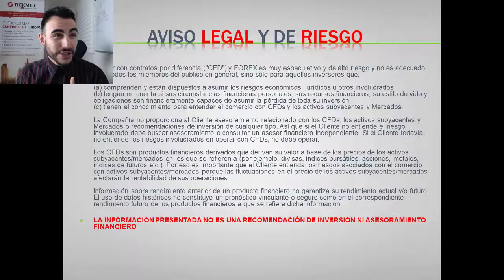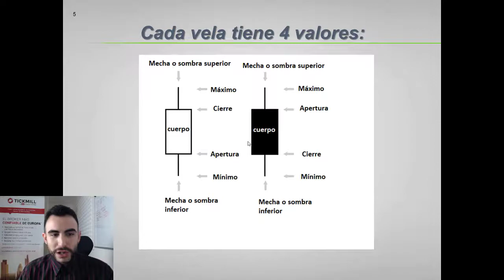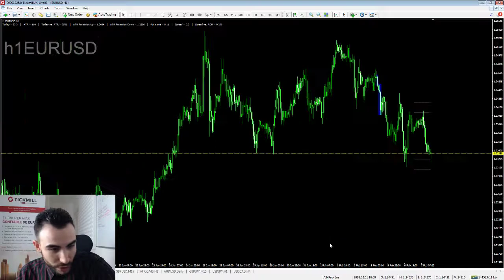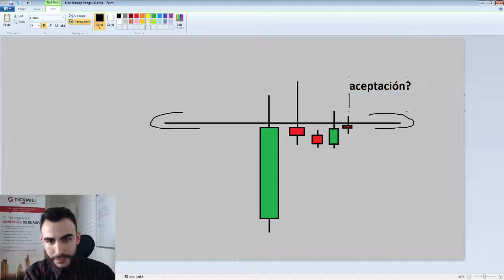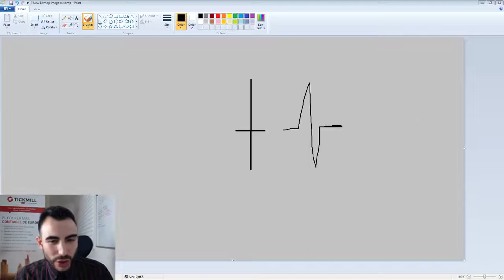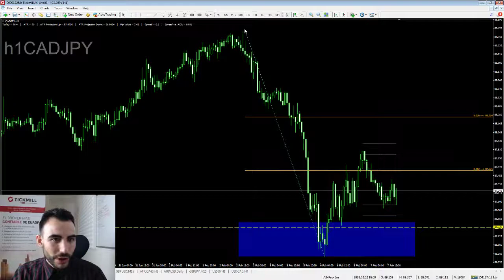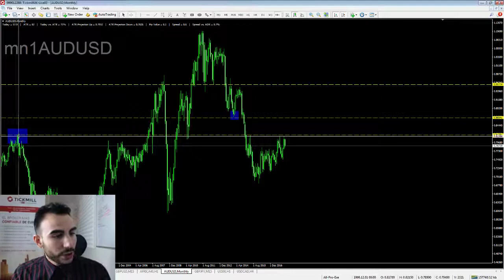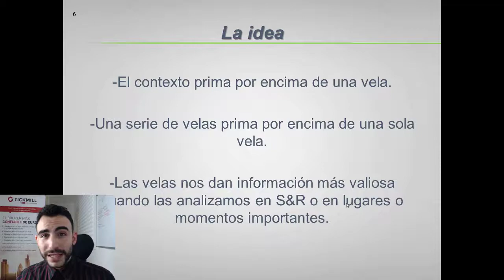WEBINARIO TRADING: Análisis con Velas Japonesas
En este webinario, Carlos Valverde nos comparte su manera de analizar el mercado usando las Velas Japonesas o "Candlestick".